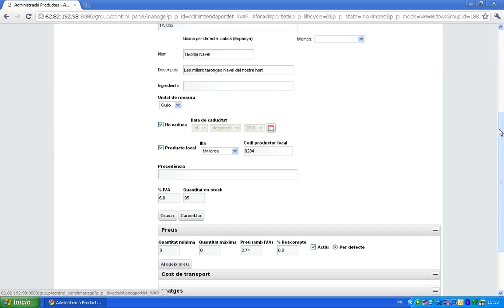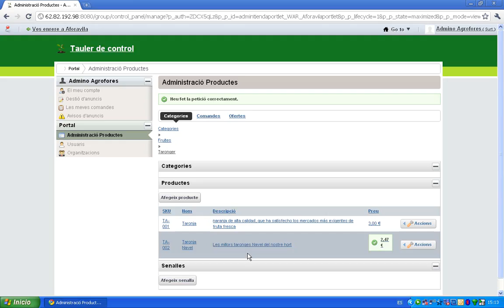Vídeotutorial Aforavila 5: com modificar un producte donat d'alta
Des del tauler de control s'ha d'anar a la secció de "Administrar productes" i d'aquí seleccionar la categoria i la subcategoria on hi ha el producte que volem modificar. A l'exemple del vídeo, es tracta de la categoria fruiters, la subcategoris taronger i el producte taronja navel. Una vegada tenim el producte, canviam aquells camps que volem o nafegim camps nous com és el cas d'una oferta, per la qual haurem d'afegir el descompte que voldrem aplicar al preu del producte.